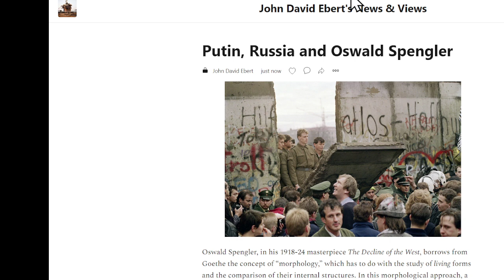Putin, Russia and Oswald Spengler by John David Ebert